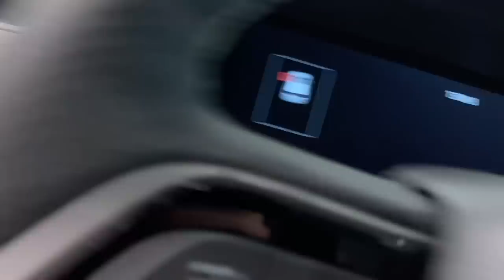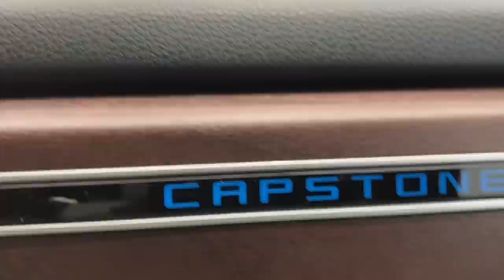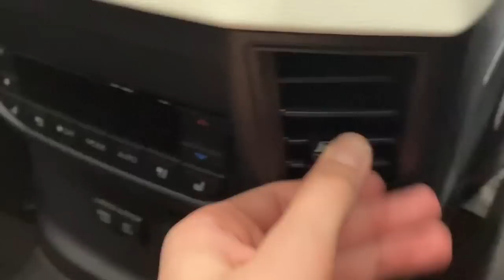Review of the 2023 Toyota Sequoia Capstone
The Toyota Sequoia is a full-size SUV manufactured by Toyota mainly for the North American market since 2000 for the 2001 model year and derived from the Tundra pickup truck.